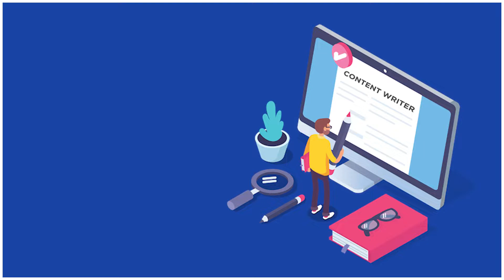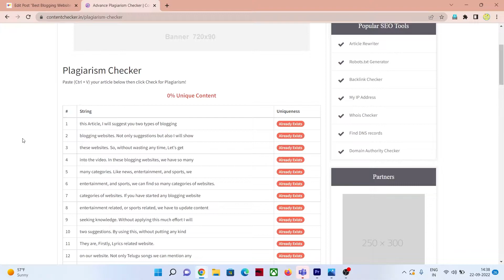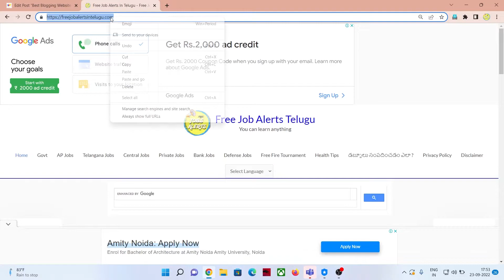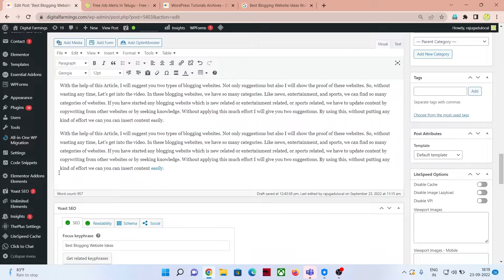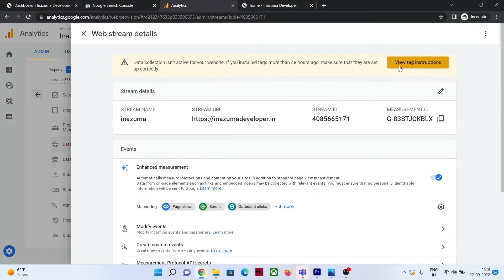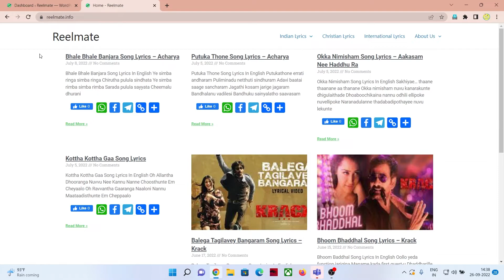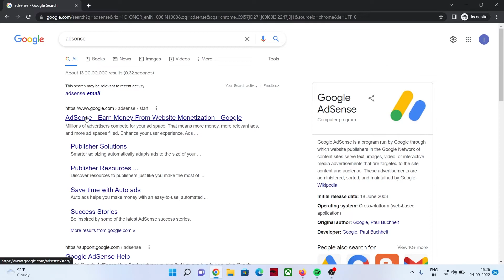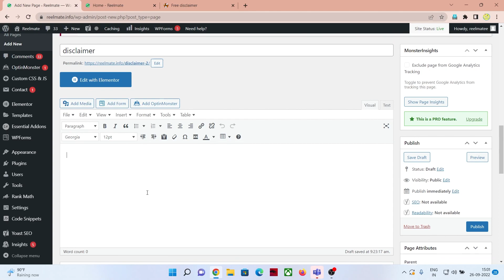How to Connect AdSense To Your WordPress Website Telugu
My Gadgets:
My Laptop
My Monitor
My Camera
My Gopro
My Mic
Best & Low Cost Cooling Pad
Best Unboxing Tripod
Camera & Phone Best Tripod
My External Keyboard & Mouse